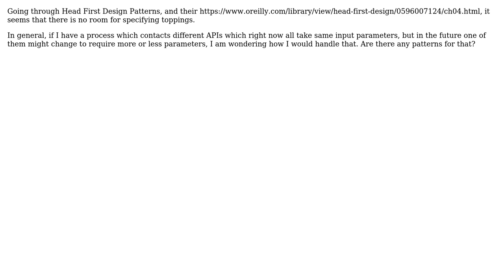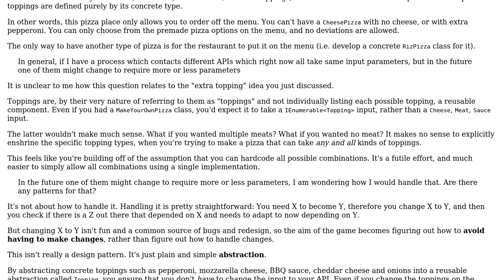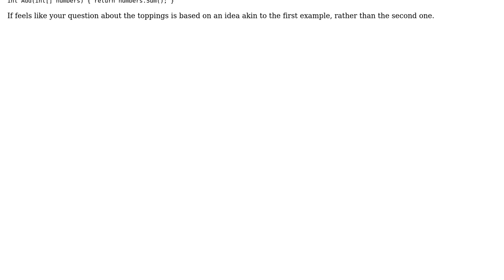Software Engineering: toppings in pizza factory?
With thanks & praise to God, and with thanks to the many people who have made this project possible! You are responsible for your own actions.